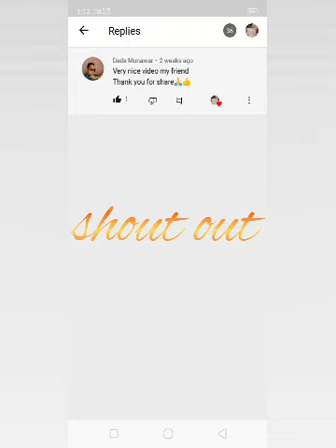unloading ng goldmix/ivesan capiz.